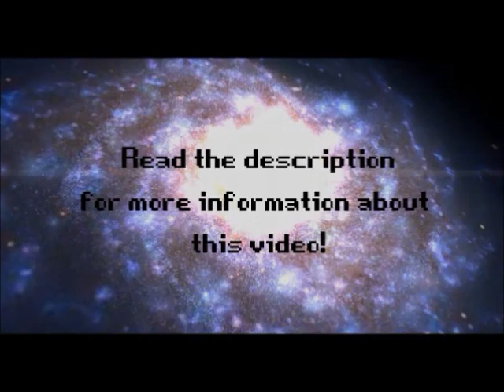Web Plays Mass Effect: [48] Virmire, Part 3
Commander Shepard heads into the breeding facility to plant the bomb, but makes a discovery about Saren's ship.